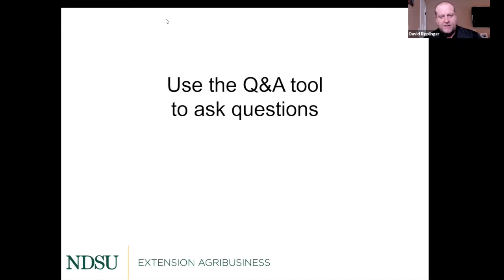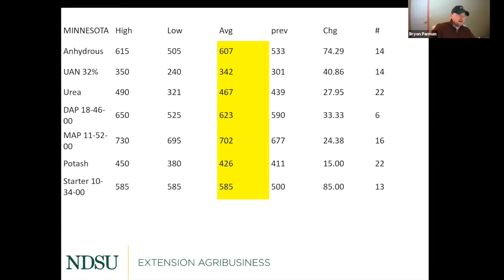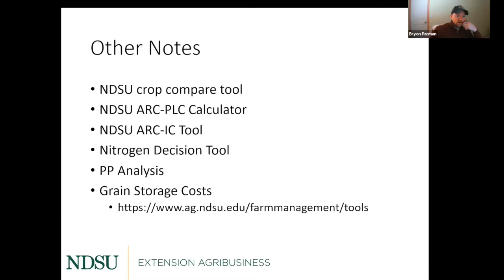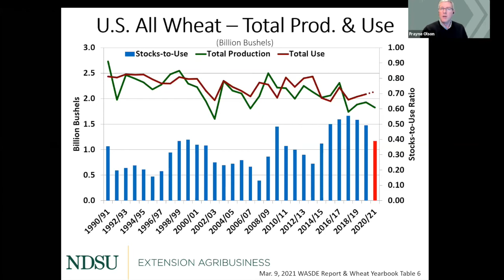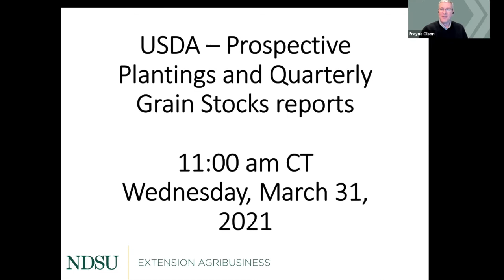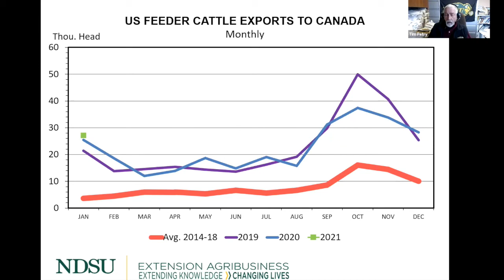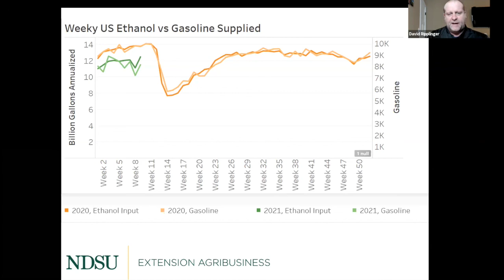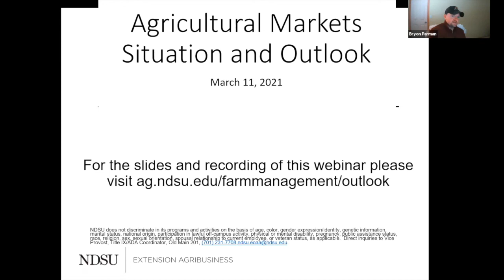Agricultural Markets and Situation Outlook Webinar Series - March 11, 2021